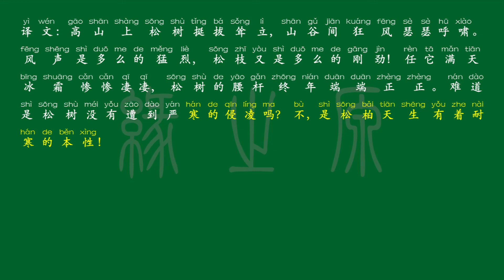059 八年级上册 赠从弟·其二 两汉 刘桢 解释译文 无障碍阅读 拼音跟读 初中背诵 古诗 唐诗宋词 唐诗三百首 宋词三百首 文言文 古文